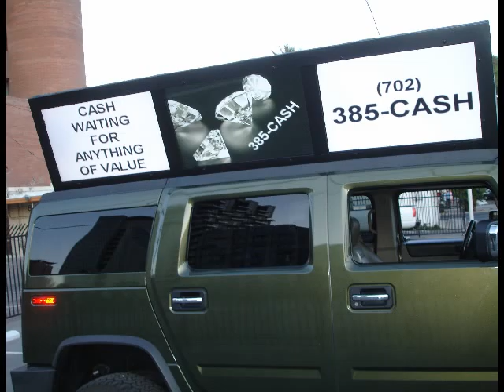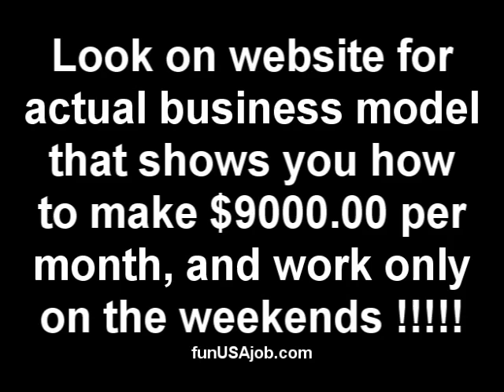__________BE___PART____OF_____NEW_____INDUSTRY____FrANCHISES aVAILABLE